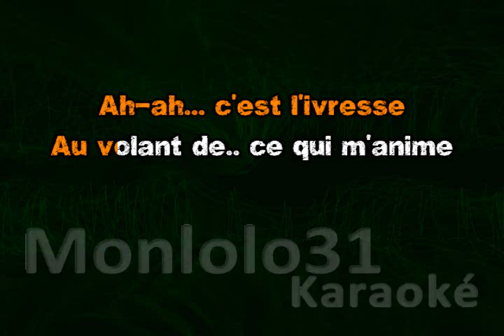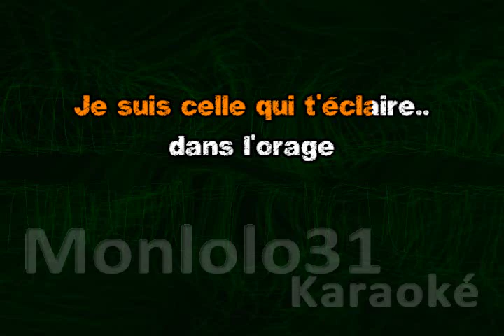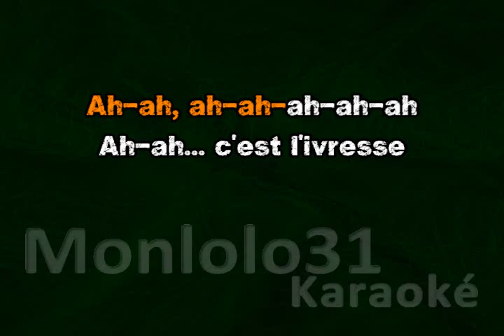Adeline - vis de la vitesse (Dévocalisé) - Karaoké